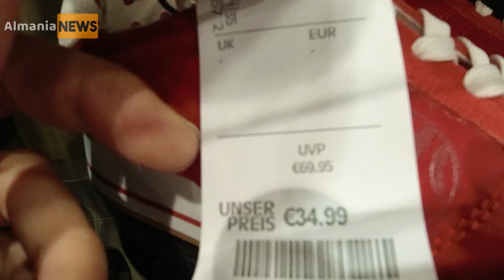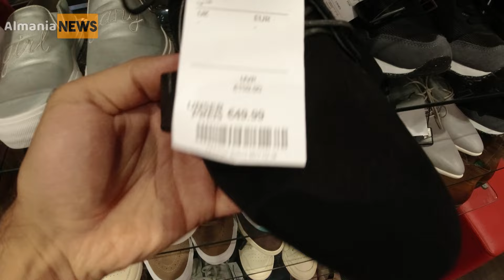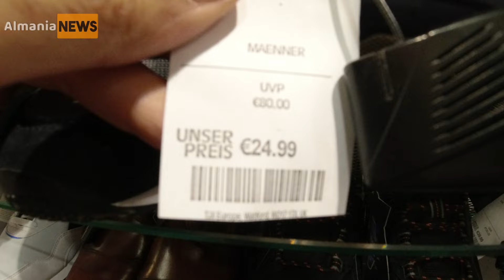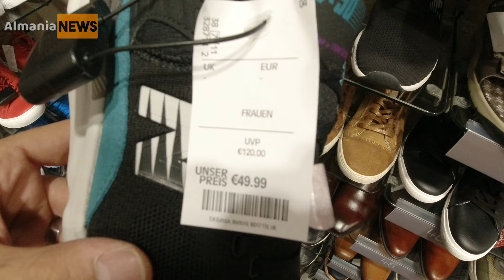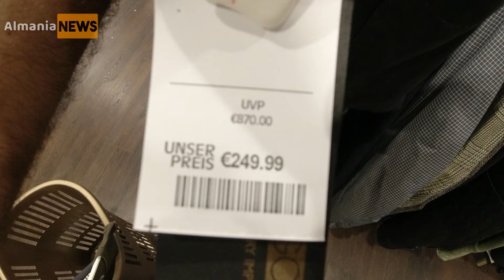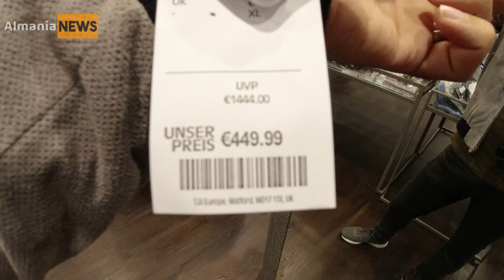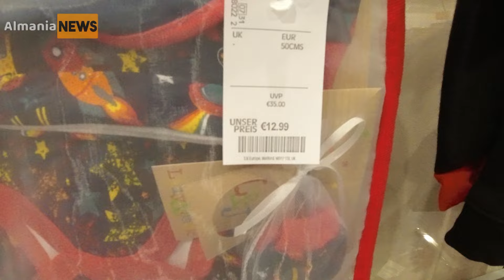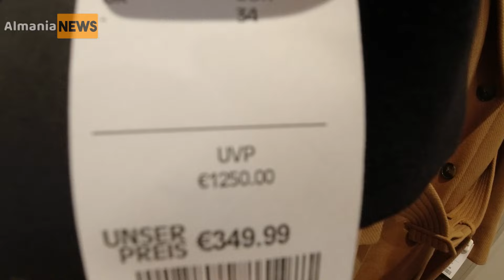زندگی در آلمان , معرفی فروشگاههای آلمان TK-Maxx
وقتی در آلمان زندگی می کنید باید از فروشگاههای اطراف محل زندگی خود اطلاع داشته باشید.
امروز با نرگس بانو به فروشگاه تی کا مکس ( TK Maxx ) رفتیم وتوضیحاتی در مورد این فروشگاه ارایه کردیم همچنین بعضی از قیمتهای اجناس مختلف را به شما نشان خواهیم داد.
پس با ما باشید با معرفی یکی دیگر از فروشگاه های بزرگ در آلمان و این بار فروشگاه تی کا مکس ( TK Maxx ) در شهر دوسلدورف
 برای دیدن مابقی ویدیوهای معرفی فروشگاههای مختلف در آلمان و همچنین معرفی محصولات مختلف در فروشگاه های آلمان از طریق لینک زیر اقدام کنید :

آدرس فروشگاه TK Maxx در دوسلدورف آلمان :

TK Maxx
KÖ-Bogen 2, Schadowstraße 32-54, 40212 Düsseldorf
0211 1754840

♨️♨️آلمانیانیوز را در دیگر شبکه های اجتماعی دنبال کنید.♨️♨️